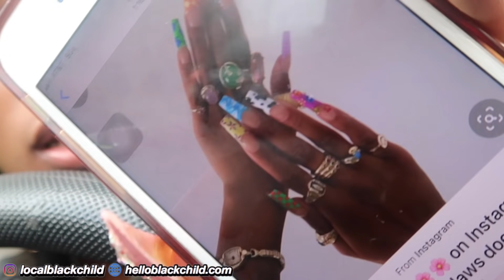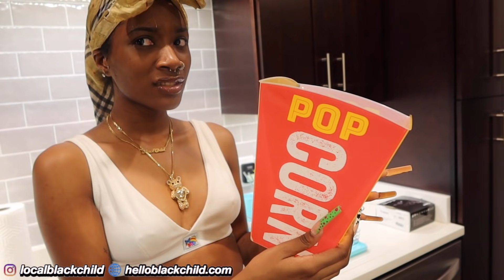EXTREME 48 HOUR GLO-UP TRANSFORMATION (vlog) | 20th Birthday Weekend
ITS MA MF BIRFFFDAY YA'LL. I turned 20 today (11/30) and I am BLESSED. Not everyone gets to see this age. Thank you for all the wonderful bday wishes I received...I LUH YA